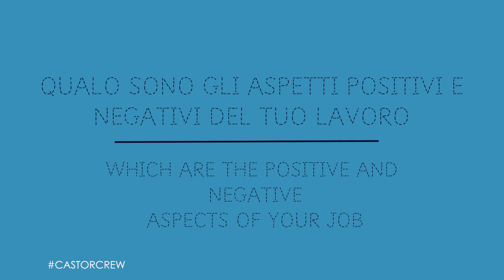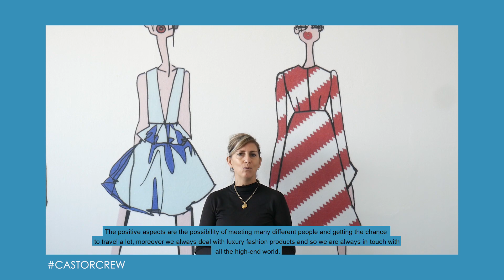CASTORCREW - MARGHERITA, DIRETTORE COMMERCIALE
Il direttore commerciale si occupa della definizione della strategia di vendita, coordinamenti delle campagne vendita e contatti con i proprietari degli store di lusso.